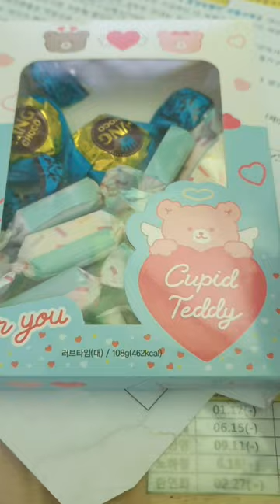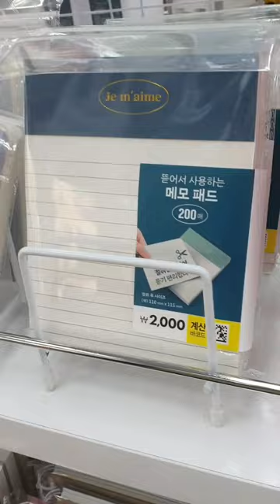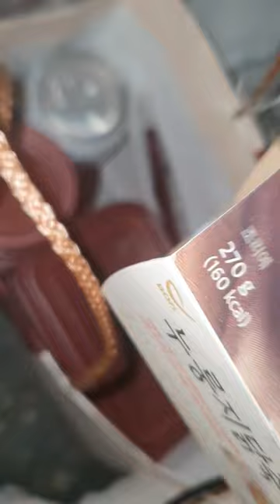2023.02.01.(수요 vlog)/공짜로 피카츄 인형 쿠폰으로 교환한 날 / 다른 피카츄 인형도 하나 살걸..놓쳐서 아쉽 ㅠㅠ / 아파서 일찍 자고 낙지 김치죽 먹은 날 /